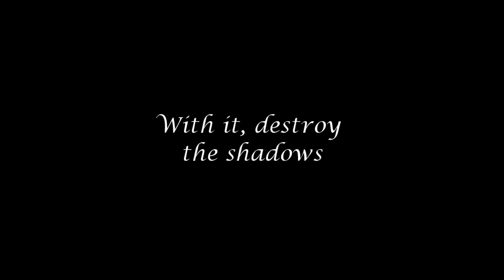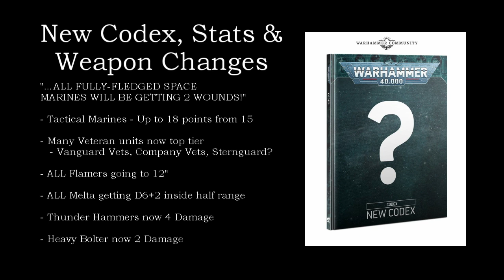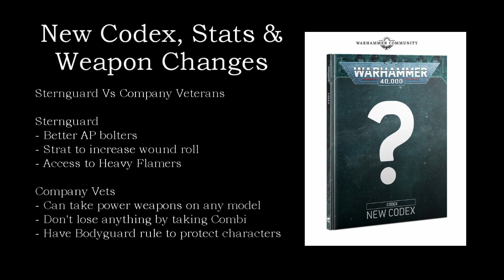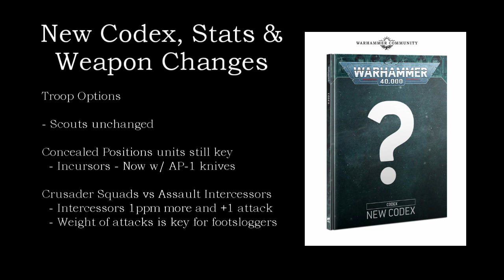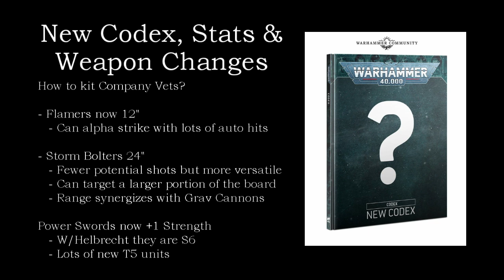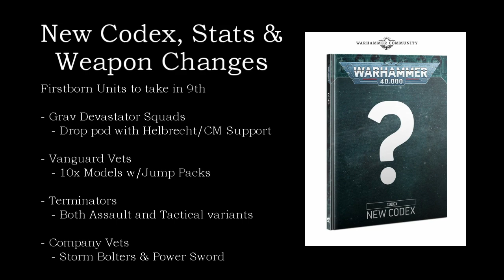New Codex Changes and the State of the Game for Black Templars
So with all the new instruction manual datasheets coming out recently we felt we needed to do a video on it, but rather than try to address everything we decided to just kind of have a conversation about it and see where it went. Hope you enjoy!